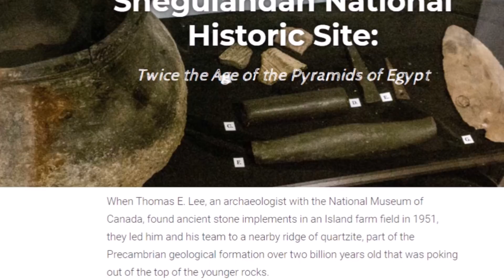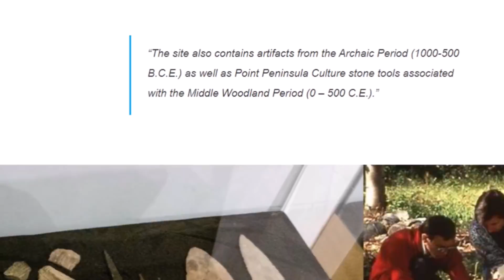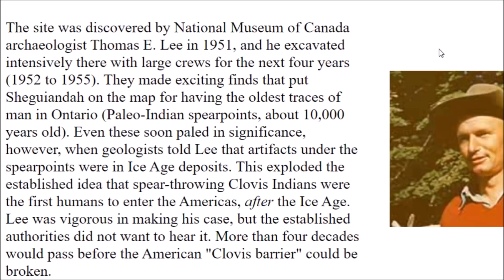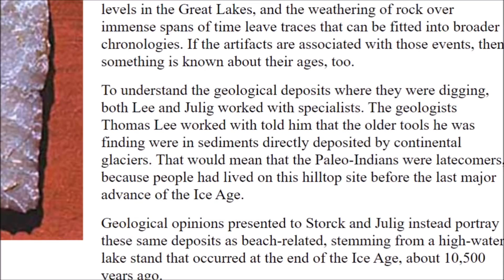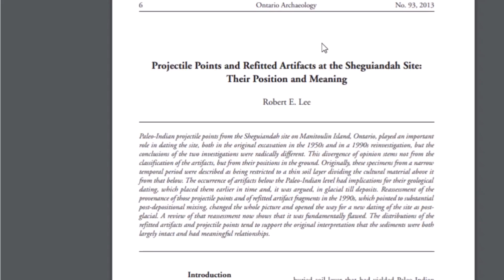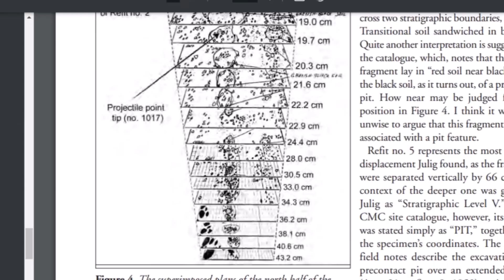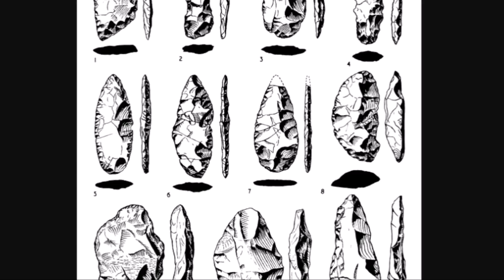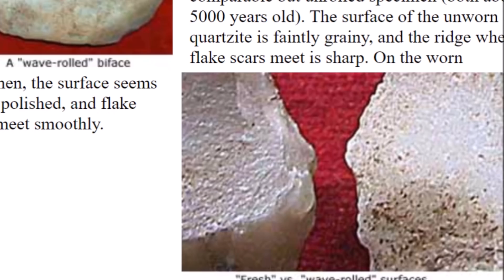12,000 Or 25,000 Y.O.? Manitoulin Island's Debated Sheguiandah Site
Very ancient America.  Canada.  Lake Huron. I discuss the controversy regarding the research done at the Sheguiandah Site discovered about 70 years ago on Manitoulin Island in Lake Huron.  Interpreted 2 different ways by 2 different geological groups.  Does occupation here go back well before the end of the Ice Age?